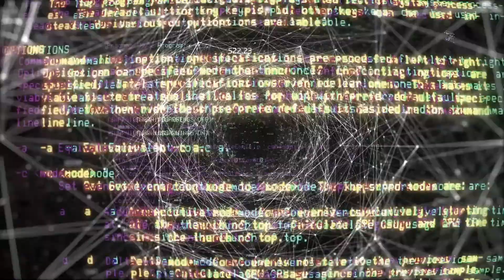Get Even - classified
Who are you? Noone else should have acces to this highly classified materials. Im shutting you down.